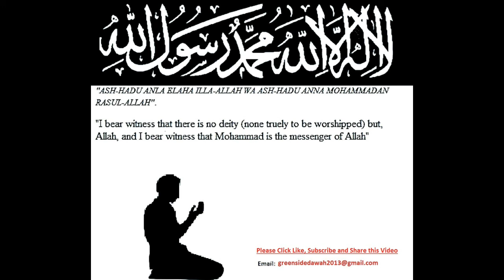Bangla Lecture: Tawbah (Repentance)